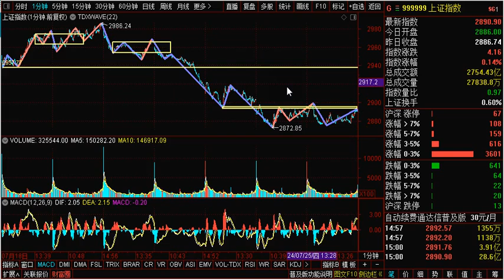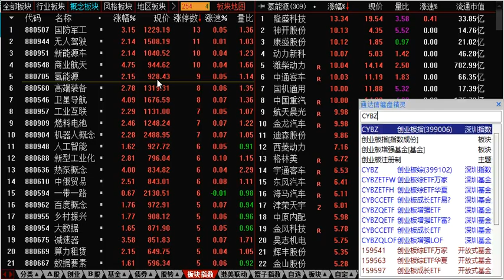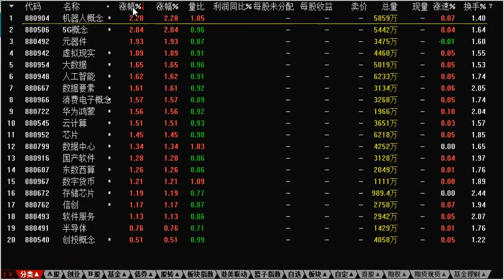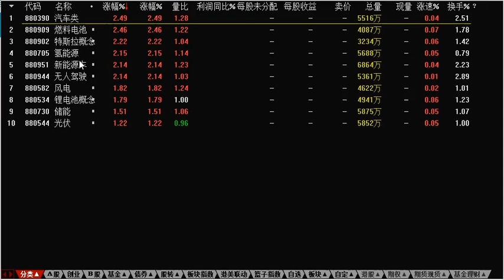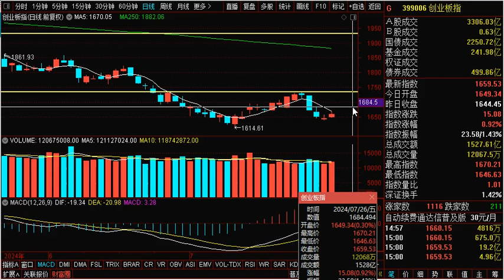7.26 复盘:周/日/分钟多级别分析 下周是否会变盘？当重个股机会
7.26 复盘:周/日/分钟多级别分析 下周是否会变盘？当重个股机会